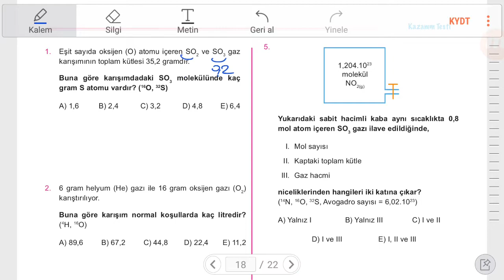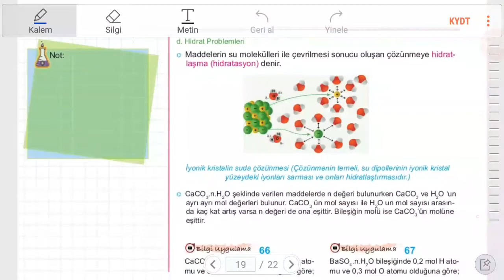7. Karışım Problemleri (Mol Kavramı)